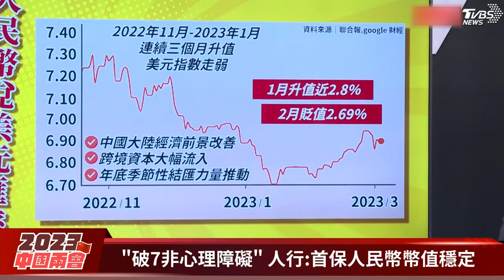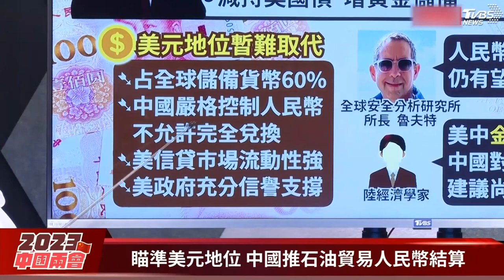【解碼中國兩會】人民幣破7非心理障礙解碼前景 習近平喊去美元化能動搖霸權 ｜TVBS新聞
美元指數反彈、人民幣面臨壓力逼近7大關，人行表示「破7非心理障礙」，受重保人民幣幣值穩定。瞄準美元地位，中國喊出石油貿易人民幣結算，習近平出招去美元化，能否鬆動美元霸權地位？TVBS中國兩會特別報導，主持人陳相如、資深記者莊志偉，以及淡江大學兩岸關係研究中心主任張五岳、華南投顧董事長儲祥生，帶您詳細解析。